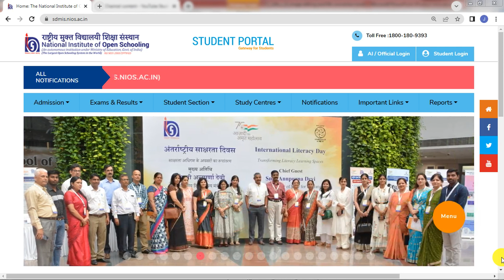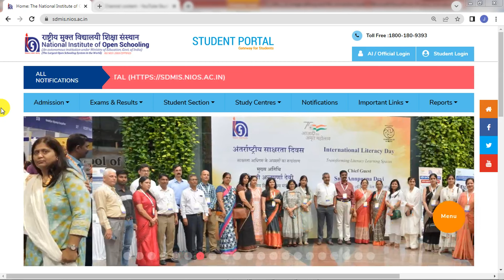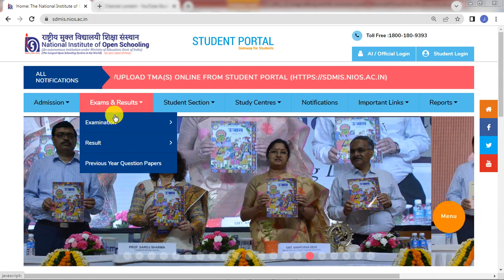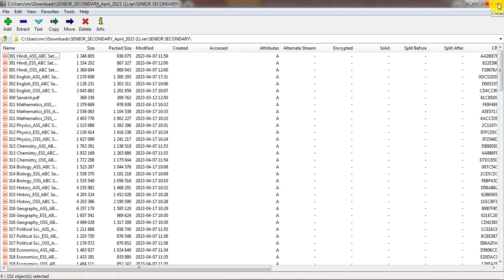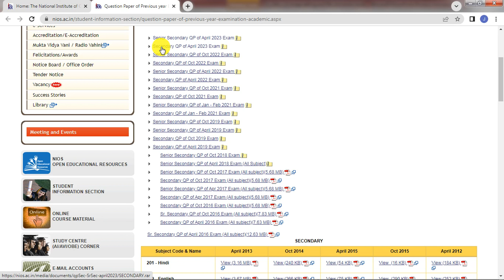परीक्षा देने से पहले यह वीडियो जरूर देखें 80% अंक प्राप्त होंगे !! tips for gain 80% marks in exam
The National Institute of Open Schooling provides opportunities to interested learners

This channel provides truth information regarding NIOS Board